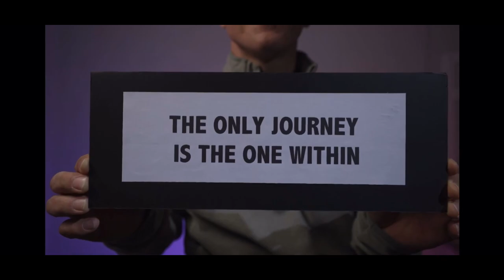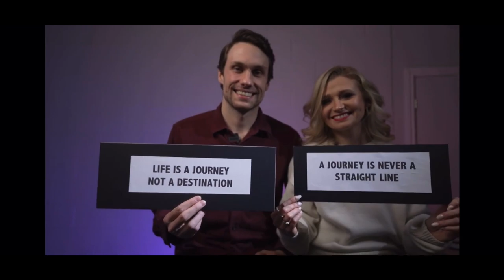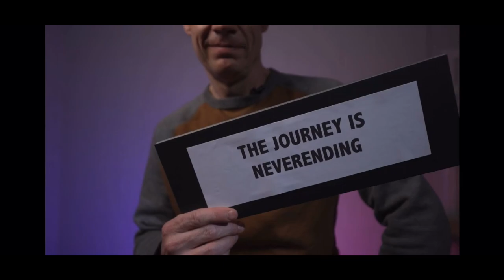Stars on Ice 2022 CBC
00:00 Intro
00:44 Piper Gilles & Paul Poirier -  2021 World Bronze, 2x Canadian Gold
04:23 Elvis Stojko - 3x World Gold, 2x Olympic Silver
07:35 Kaetlyn Osmond - 2018 World Gold, Olympic Team Gold
11:54 Madeline Schizas - 2x Canadian Gold
15:45 Kirsten Moore-Towers & Michael Marinaro - 3x Canadian Gold
19:29 Kaitlyn Weaver & Andrew Poje - 3x World Medals, Canadian Champions
23:55 Keegan Messing - 2x Canadian Gold
26:49 Elladj Balde - Canadian Team Member
30:43 Kurt Browning - 4x World Gold & Canadian Gold
35:56 Elton John Medley

ABOUT
Canada’s best figure skaters take to the ice in the annual uplifting and entertaining Stars On Ice skating show. 4-time World Champion, Kurt Browning and 3-time World Champion and 2-time Olympic Silver medalist Elvis Stojko lead a world class cast including World Bronze medalists Piper Gilles and Paul Poirier, and Olympic medallist Katelyn Osmond, as they perform show stopping numbers in front of a full house.